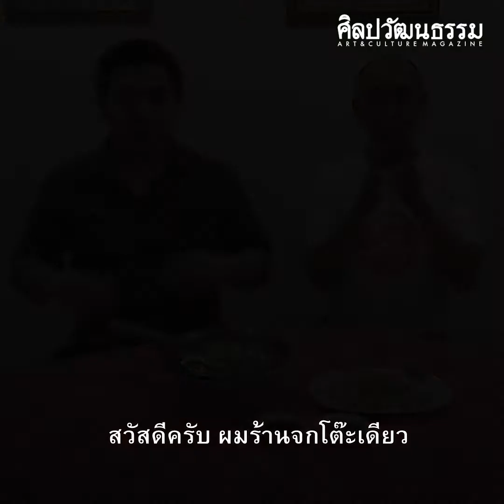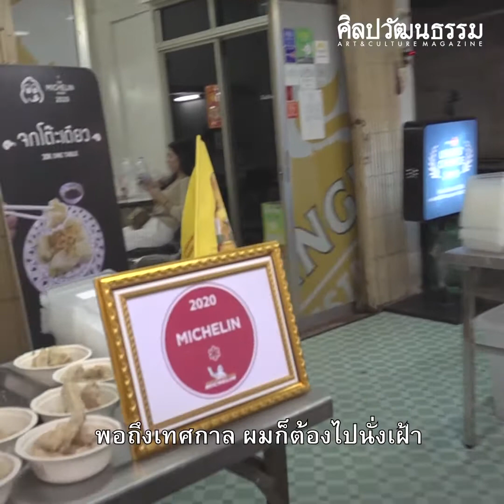จกโต๊ะเดียว ร้านอาหาร(ซีฟู้ด)มีโต๊ะเดียวในตำนาน สู่รางวัลมิชลิน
เบื้องหลังกำเนิด "จกโต๊ะเดียว" ร้านอาหารที่(แรกเริ่ม)มีโต๊ะเดียว ทำคนเดียวโดยอดีตเด็กส่งของตระกูลไทย-จีน สู่รางวัลมิชลิน 2020

ชมเบื้องหลังเส้นทาง กว่าจะมาเป็น "จกโต๊ะเดียว" พร้อมเผยแนวคิด-เคล็ดลับสร้างเมนูธรรมดาที่ไม่ธรรมดาจนชื่อเสียงโด่งดัง จากโต๊ะเดียวก็ต่อยอดต่อเนื่องถึงปัจจุบัน

ท่านที่สนใจลิ้มลองเมนูเด็ด พบกับบูธ "จกโต๊ะเดียว" ในงาน "ข่าวสดอาหารจานเด็ด 2020" ที่ MCC HALL ชั้น 4 เดอะมอลล์ไลฟ์สโตร์ งามวงศ์วาน วันที่ 28 ตุลาคม - 1 พฤศจิกายน 63 เวลา 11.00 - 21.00 น.

YouTube อย่างเป็นทางการของ "นิตยสารศิลปวัฒนธรรม" นิตยสารและเว็บไซต์ที่นำเสนอเนื้อหาเกี่ยวกับประวัติศาสตร์, ศิลปะ และวัฒนธรรม ติดตามเราได้ที่